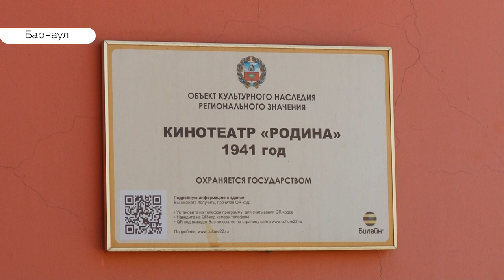Планетарий в «Родине». Каким будет новый звездный дом Барнаула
«В современном ключе»: Александр Деринг рассказал, как будет выглядеть новый планетарий изнутри. Стало известно, что Барнаульский звездный дом переедет в здание бывшего кинотеатра «Родина». План реконструкции уже подготовили. Основные изменения произойдут изнутри.